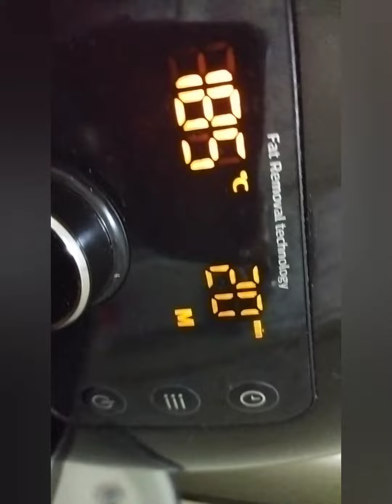EİRFİRDE HAZIR KÖFTE PİŞİRİLMESİ